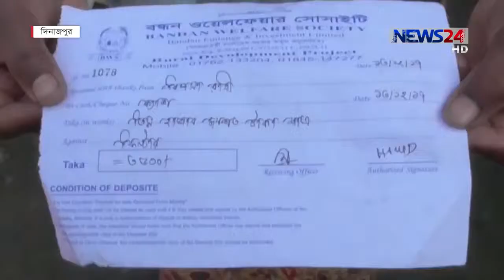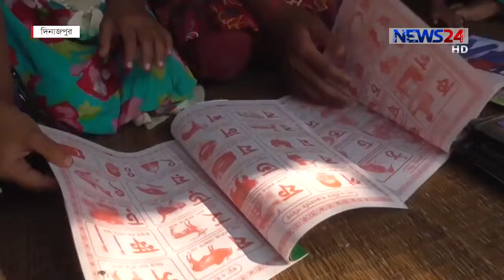Dinajpur Fake Education Project (দিনাজপুরে ভূয়া শিক্ষা প্রজেক্ট)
Copy: News24